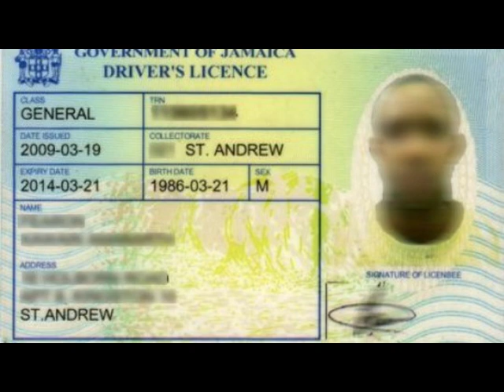Jamaica News Today July 21, 2022